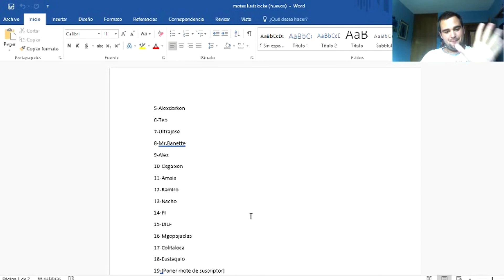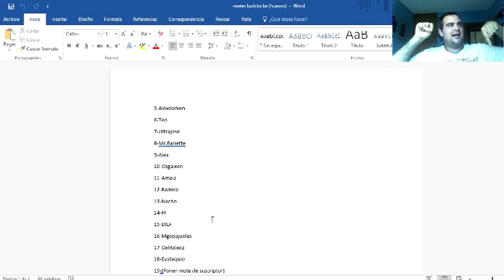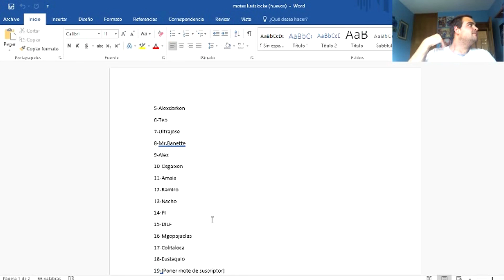Pokemon Plata Alma Luvdisklocke - Capitulo 1: Yo juego con lo que me sale de los huevos!!!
-Regla extra (M): Solo se puede usar 1 ataque por pokemon
Reglas Luvdisklocke:
1-Todos los pokémon del juego son aleatorios
2-Sólo se puede capturar el primer pokémon que aparezca de cada zona(a partir de que puedas usar pokéballs)
3-Hay que ponerle mote a todos tus pokémon
4-Sólo 10 objetos curativos de ps utilizables a la vez
5- Los pokemon capturados son cambiados por huevos del pc.
6- En cada gimnasio habrá un desafió, si se supera se podrá abrir un huevo generado por fran.
7- Las medallas de gimnasio son llaves, que desbloquean:
-Primera medalla: Poder comprar hasta 10 pociones, antes solo se puede llevar 5.
-Segunda medalla: Se puede evolucionar a la primera fase evolutiva.
-Tercera medalla: Se desbloquea el quinto hueco del equipo.
-Cuarta medalla: Se puede evolucionar por piedra.
-Quinta medalla: Se puede evolucionar a la segunda fase evolutiva.
-Sexta medalla: Se desbloquea el sexto hueco del equipo.
-Septima medalla: Se puede evolucionar a pokemon que evolucionen por intercambio.
-Octava medalla: Se puede revivir a un pokemon a elección de los suscriptores.